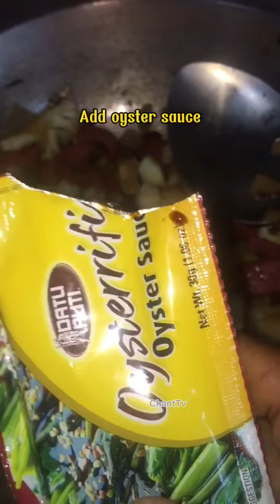BOLOGNA COOKING RECIPE/Bologna and Vegetables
Bologna recipe
Bologna
How to cook bologna